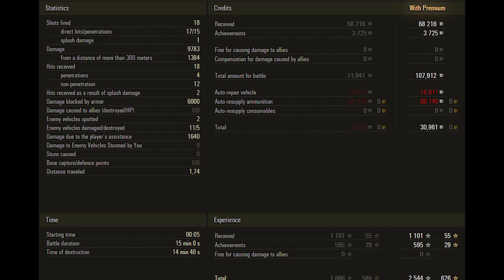World of Tanks T95 - 9.7k damage 5 kills - Replays 60 fps